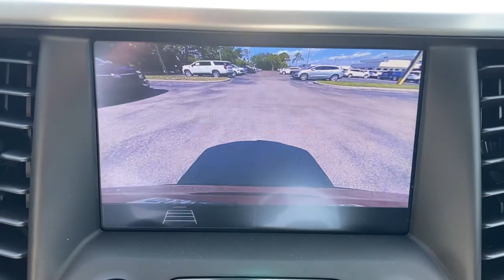2021 GMC Acadia Fort Myers FL T21689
Cayenne Red Tintcoat New 2021 GMC Acadia available in Fort Meyers, Florida at Dixie Buick, GMC.

NO DEALER FEE BLUETOOTH/ HANDS FREE CELL PHONE REAR BACK UP CAMERA KEYLESS START APPLE CAR PLAY FWD Jet Black Premium audio system: GMC Infotainment System. 2021 GMC Acadia SLE 2.5L 4-Cylinder DGI DOHC VVT Cayenne Red FWD 9-Speed Automaticbrbr21/27 City/Highway MPG Recent Arrival!brWhen you have decided on a new or pre-owned vehicle and are looking for financing options look no further. Cape Coral residents know that we at Dixie Buick GMC in Fort Myers can provide some of the best deals in the area. Whether you are looking to purchase an automobile or just exploring leasing or financing for the first time our credit experts are here to help you out. Beginners can just fill out the secure application form online to kick start the process. Price includes: $4600 - Buick & GMC Consumer Cash Program. Exp. 06/30/2021 $500 - Buick & GMC GM Financial Bonus Cash Program. Exp. 06/30/2021